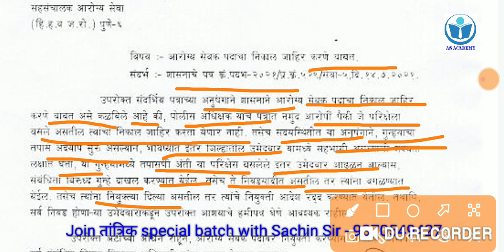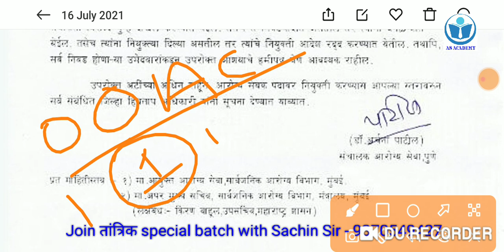आरोग्य सेवक आरोग्य विभाग भरती update सर्वांना नियुक्ती मिळणार aarogya vibhag, aarogya sevak update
ज्यांना माहित नसेल त्यांनी माहिती करून घ्या व तयारीला लागा.

चला लागा तयारीला .

आरोग्य विभाग भरती,आरोग्य सेवक cut off marks,aarogya vibhag Bharti update, aarogya sevak cut off mark

परीक्षा होणार का ???

बघा संपूर्ण माहिती

आहार व पोषण one linnner question answer Science topic for all exam

Science topic for all competitive exam MPSC , आरोग्य विभाग, group D , NTPC etc

aarogyavibhag science आहार व पोषण Science topic for all exam MPSC,आरोग्य विभाग,group D,NTPC

aarogyavibhag science technicalआहार व पोषण one linnner question answer Science topic for all exam

ग्रंथी Gland Science topic for all competitive exam
मानवी शरीर आणि ग्रंथी.